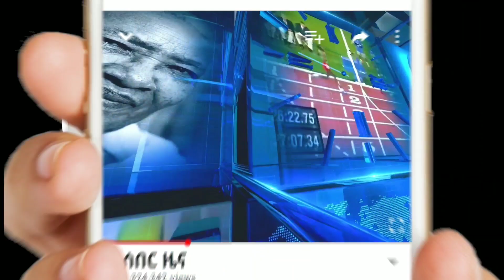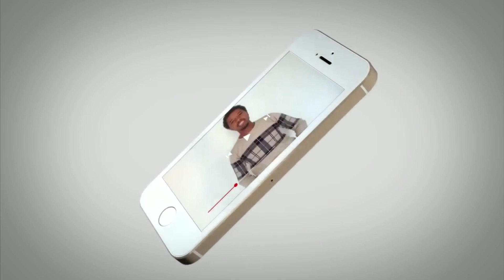ሰበር ዜና - ቻይና ተነሳች ሌላ አደገኛ እሳት ሊጫር ነው | ስለ አቶ ለማ መገርሳ የተሰማው መረጃ